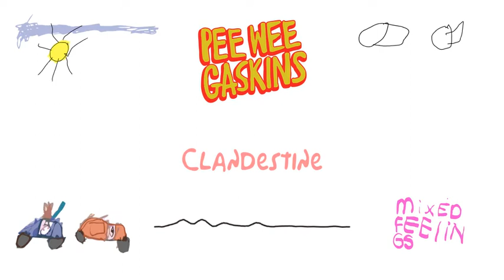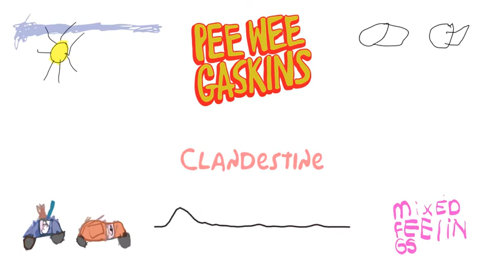Pee Wee Gaskins - Clandestine ( Unofficial Lyric Video )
Software : Adobe After Effect

Pee Wee Gaskins are:
Dochi (Vocal, Bass)